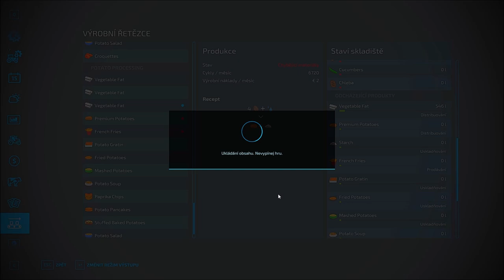🌻 Farming Simulator 22 🌻 Somewhere In Thuringia III 🌻 ▶ Timelapse 66 ◀ Harvesting & Hauling Potatoes